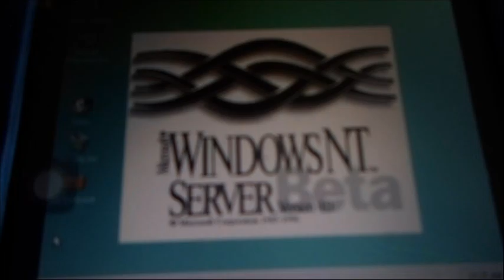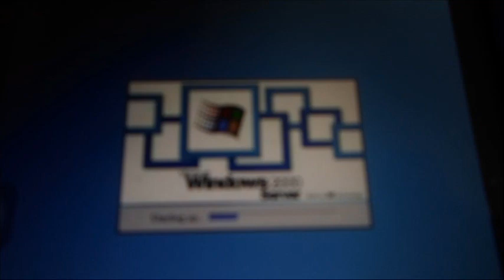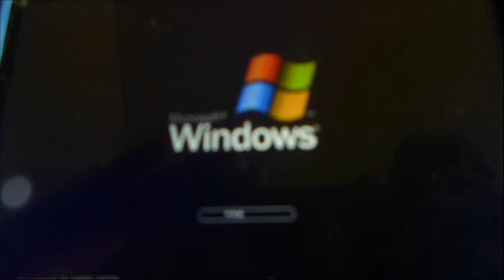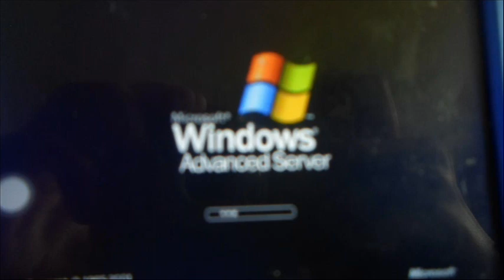All operating sysytems together